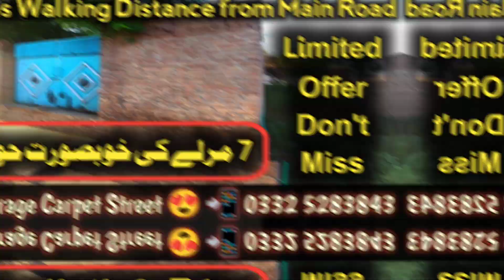Don't Miss | 7 Marla Cheap Price Beautiful Haweli with All Facilities🔥 Near Nawab Colony & Jada Area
Gas, Carpeted Street & Sewerage 😍

Very Near to Main Road 🛣️ & Nawab Colony etc.

Price Only 25 Lacs 😍

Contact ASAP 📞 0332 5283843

@Zain TV

Watch 5 Marla Brand New House also 👇🏻👇🏻

Zain Ul Hassan      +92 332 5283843 (Call & Whatsapp)

Note : Call Timing 10 AM to 8 PM only.

Follow ZainTV Facebook account also 👇🏻👇🏻

Asalam-o-Alikum to all Zain TV Family. I Create My Videos with a lot of Effort and Try to make 100% accurate Information So, Please Watch till End, If You Like My Videos, So Please Like, Share and Specially in Support of My Channel SUBSCRIBE to My ZAIN TV Channel and Press the Bell Icon also. Thank you soo much to all Zain TV Family for your love & Support. JazzakAllah.